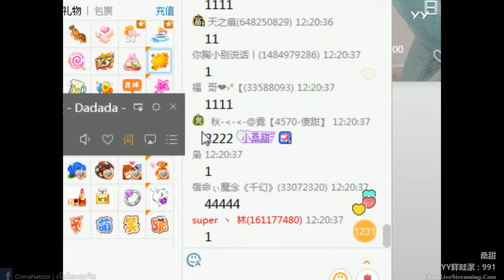SangTian ซางเถียน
เน็ตไอดอลสาว สังกัดYY